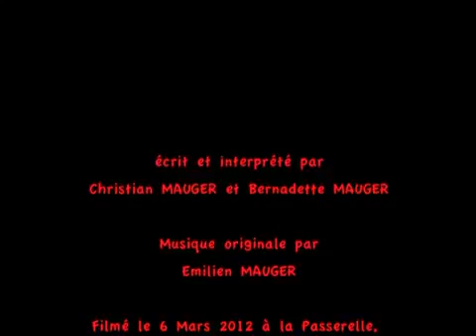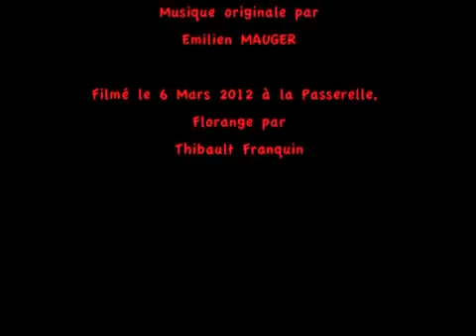Le Petit Zinc de Lune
Bande annonce du spectacle de la compagnie Roue Libre "Le Petit Zinc de Lune".

Réalisation et montage Emilien MAUGER.
Filmé par Emilien MAUGER et Thibault Franquin